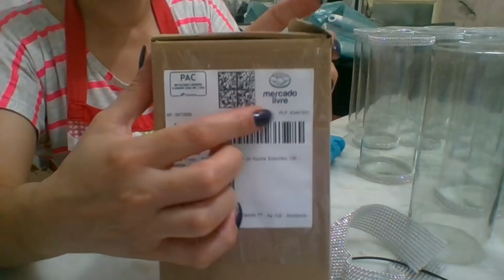COMO COLAR "STRASS" NO VIDRO PARA FAZER ARRANJOS E CENTROS DE MESA? FÁCIL!!!^^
OLÁ, MENINAS E MENINOS!! NESTE VÍDEO ENSINO "COLAR" STRASS NO VIDRO PARA FAZER ARRANJOS LINDOS DE MESA PARA FESTAS... DE FORMA FÁCIL, PASSO A PASSO! ESPERO QUE GOSTEM! DEIXEM SEUS COMENTÁRIOS, SUGESTÕES E UM JÓINHA! E BJSSSSSSSSSSSSSSSSSSSS COM MUUUUUUUUUUUUUUUITO CARINHO PRA VCS MEUS AMORES!!^^

||   PARA DOAÇÕES OU COLABORAR COM O CRESCIMENTO DO CANAL    ||
||   BANCO ITAÚ                                                                                                       ||
||   AGÊNCIA 1565                                                                                                   ||
||   CONTA CORRENTE  32856-2                                                                           ||
||   ELAINE CRISTINA PAZ DE ÁVILA                                                                    ||